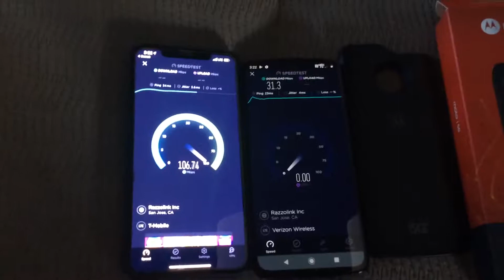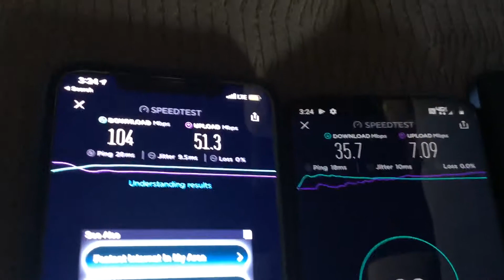T-Mobile 4G LTE iPhone XS Plus VS. Verizon 4G LTE Motorola Z4 Speed Test - Milpitas, CA